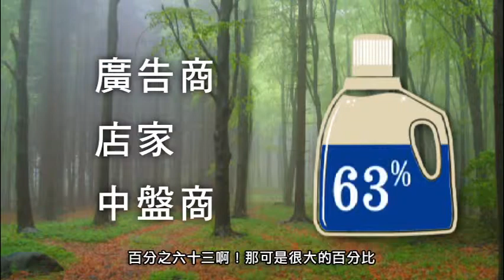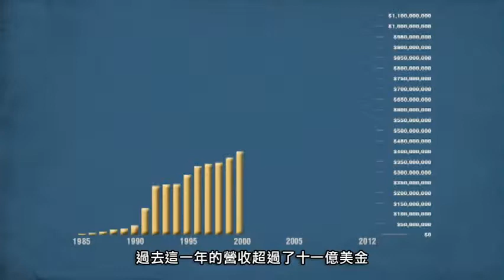傳遞富足 關於美樂家 總裁Frank